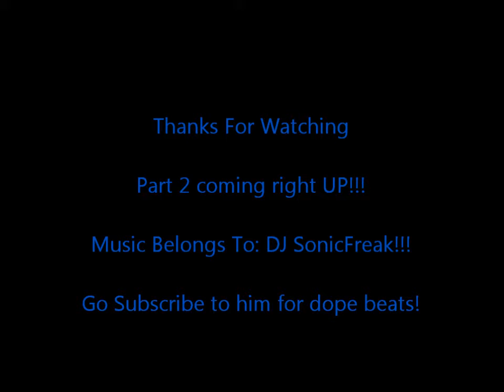AQ - Pure Warriors 2016 - Part 1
Remember back in the day when I said I would make a Part to to my "So you think Pure Warriors are weak?". Well I made three new and updated videos for those that wanted an update. It's not the best Pure Warrior video but if I actually sat down and think about some real strategy I would blow many folks out of the water but I just wanted to show you guys damage. That's about it.